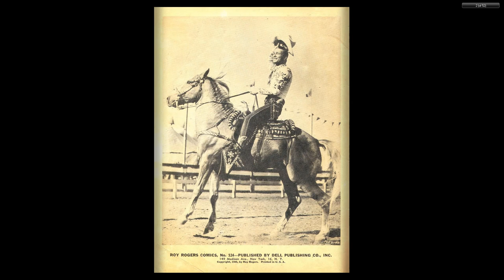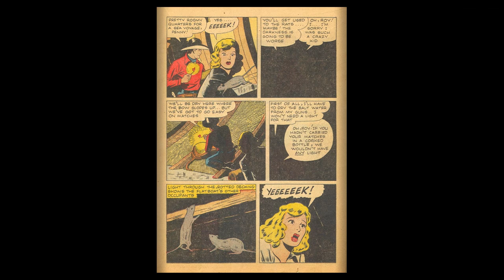Four Color Comics s2 0124 Roy Rogers